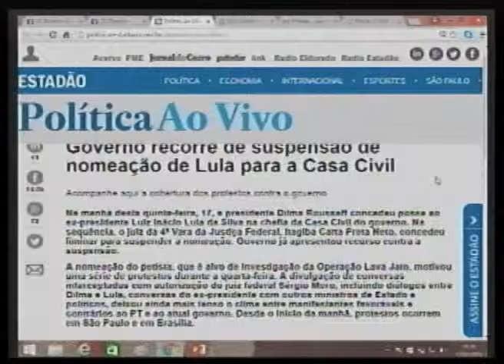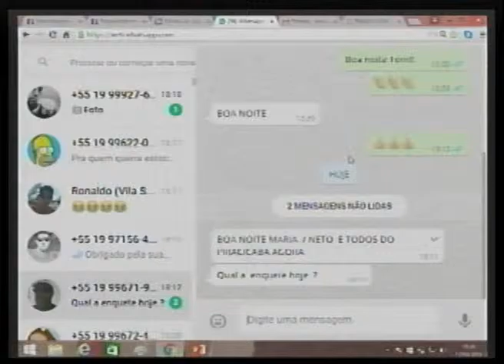Enquete e resposta no WhatsApp